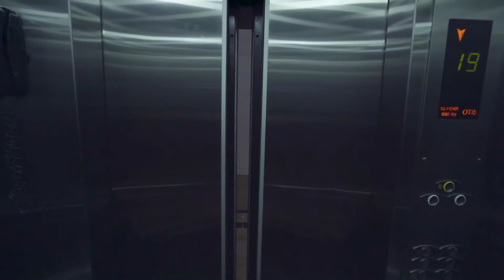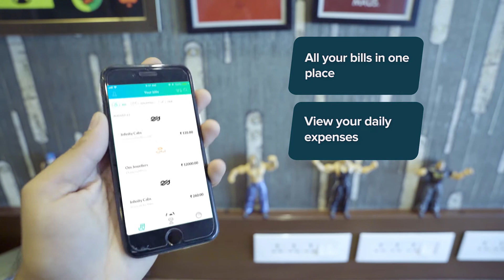Introducing Billeasy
Say goodbye to paper bills.

Your phone number is all you need to receive bills now.

- Earn mints with every bill that you receive and unlock offers and discounts at your favourite store.
- Manage your expense automatically with Billeasy.

Get rewarded by going paperless with your bills.